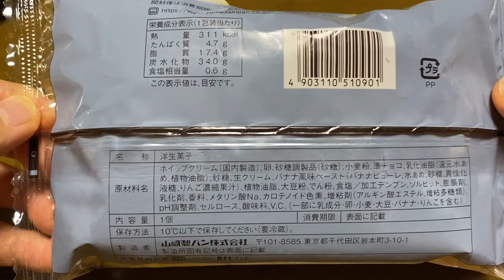【スイーツ（JAPAN sweets）】チョコバナナ生ケーキ（chocolate banana cake）「山崎製パン（YAMAZAKI）」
チョコバナナ生ケーキ（chocolate banana cake）

128円（税込）
コスモスでの価格（2023年8月に購入）

311kcal